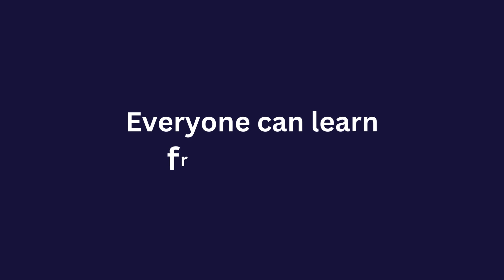Employee Response to Inclusive Mentorship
We're joined by Heather Gift, Global Employee Networks Manager - DE&I. Heather brings more than 2 decades of experience in the space, and is one of our favorite HR mavens.

Here's a snippet of our conversation about learning through mentorship, employee development, inclusive learning, and managing employee networks with technology. Enjoy!

Together Software powers world-class mentorship programs that are scalable, measurable, organized, and effective at companies like Coca-Cola, Astrazeneca, Kellogg’s, Randstad, NetApp, and more.

We empower every employee to find peers, mentors, and experts within their company to accelerate learning and development.

With Together, everyone can learn from anyone and you can learn more about us by visiting: